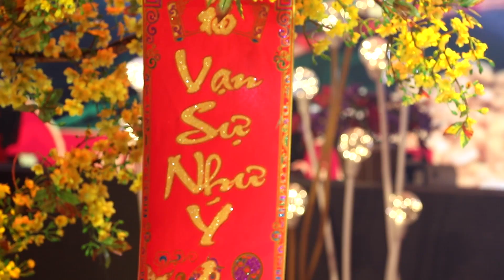Lâm Khanh CHI cặp kè Ngôi sao Mưa Bụi Chế THANH tung tuyệt phẩm Xuân trên sân khấu đẹp như hải ngoại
Địa chỉ: 26 - Nguyễn Xí - Phường 26 - Bình Thạnh - TP.HCM